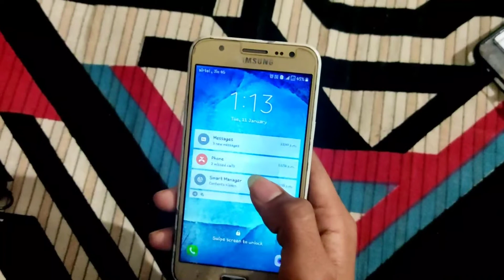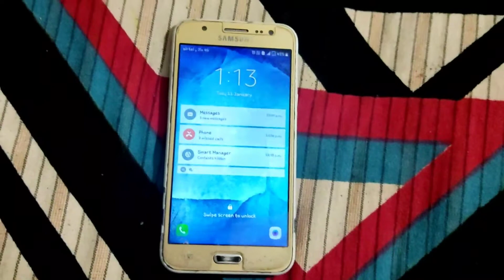Samsung J5 & J7 Camera Not Working Problem Solve | Camera Failed Problem Solution